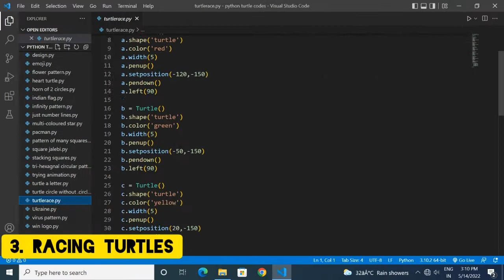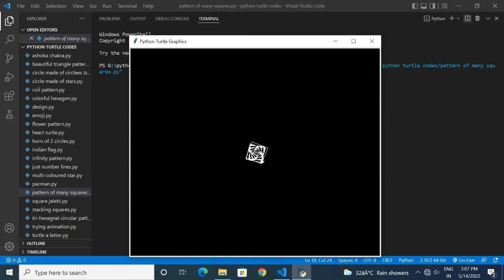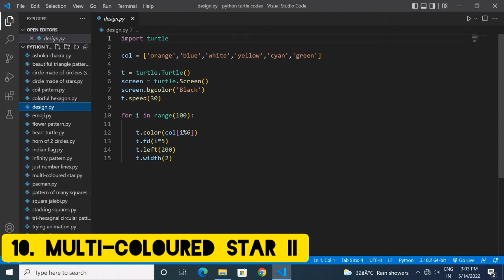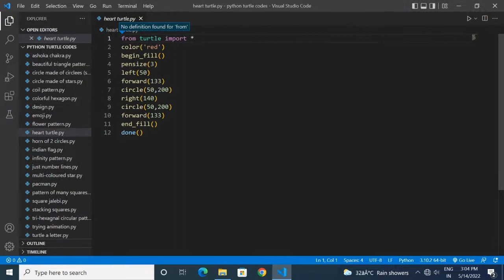15 amazing python turtle graphics project ideas!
in this video, I am going to show you 15 amazing Python turtle graphics projects
all the codes are available in my previous videos